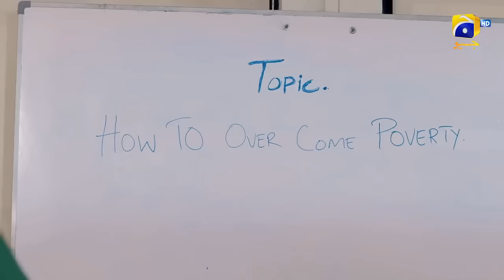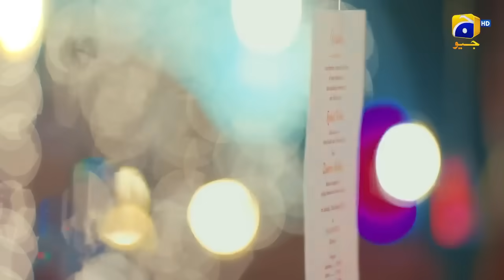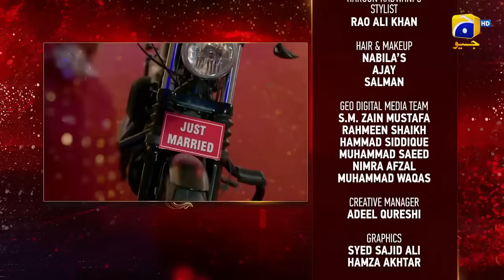Ruposh Love Story Film - [Eng Sub] - Haroon Kadwani - Kinza Hashmi | Geo Films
Ruposh is a passionate and soul-stirring tale of romance that perfectly embodies the agonizing pain suffered in love. As the feeling of love slowly escalates into obsession, sorrow and grief are destined to follow.

Salaar Shah is a handsome young man hailing from an upper-class family. Traumatic past family experiences have made him bitter as he refuses to believe in the mere concept of love. Despite being the most popular guy in college, Salaar keeps his guards up with an arrogant and proud demeanour.

On the other hand, Zunaira is a young and simple-minded girl who hails from a middle-class family. Unlike other girls, she is focused and strives to become independent for her family. Zunaira and Salaar’s first encounter remains unpleasant but their opposing personalities draw them closer. However, just when the two begin to rediscover love and meaning in their lives, emerging secrets threaten their romance. In this world of glaring differences, does their broken but beautiful love stand a chance?

Writer: Nooran Makhdoom
Director: Ali Faizan
Producers: Abdullah Kadwani & Asad Qureshi
Production House: 7th Sky Entertainment

Cast:
Haroon Kadwani,
Kinza Hashmi,
Mehmood Aslam,
Saba Faisal,
Hina Khwaja Bayat,
Saife Hasan,
Shabbir Jan
Raeed Muhammad Alam
Aadi Khan
Arisha Razi
Zohreh Amir
Shees Sajjad Gul
Mujtaba Abbas Khan
Yasir Alam